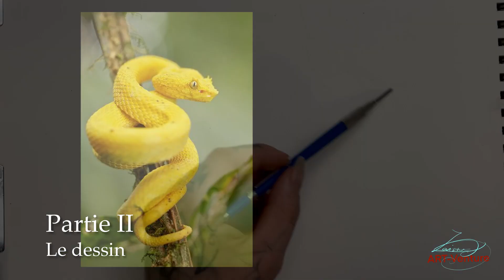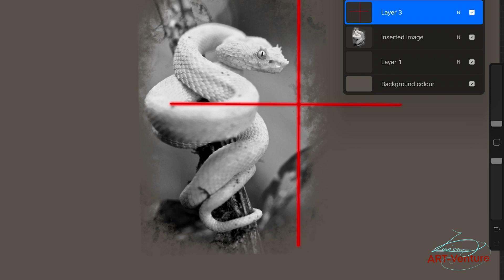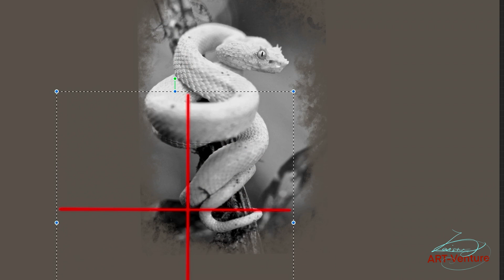Le DESSIN en VOLUMES pour débutants. Cours de dessin fondamental.du cylindre au serpent 🐍